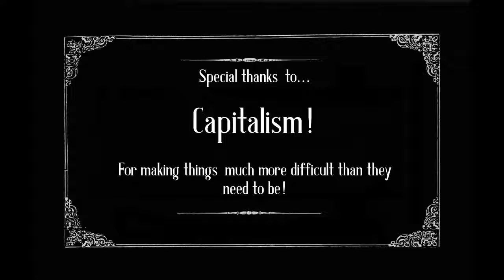Winsor McCay - Dream of the Rarebit Fiend Episode 2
Take a journey back to the early 20th century and find out what happens when you eat too much cheese on toast!

Story:
Art: